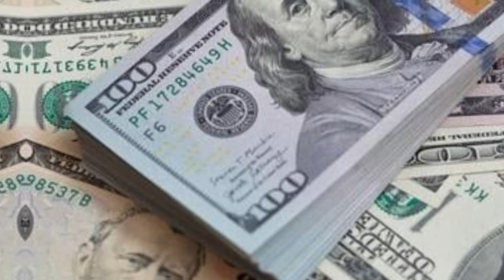🇵🇷NOTICIAS ULTIMA HORA Puerto Rico🔥 boletin de lo que sucede en la isla